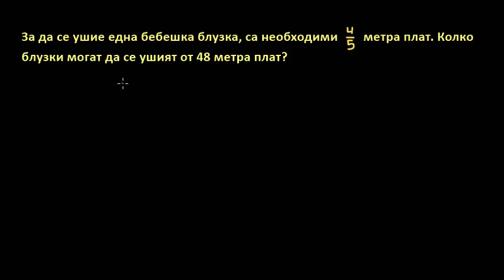Деление на цели числа и дроби: тениски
Чрез знанията ти за обикновените дроби, разбери колко детски тениски могат да се ушият от плата.